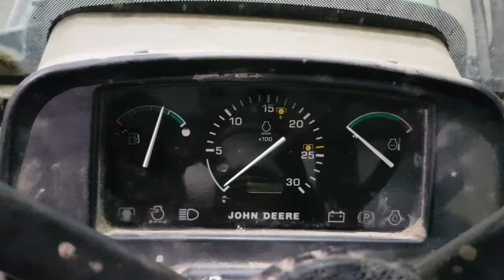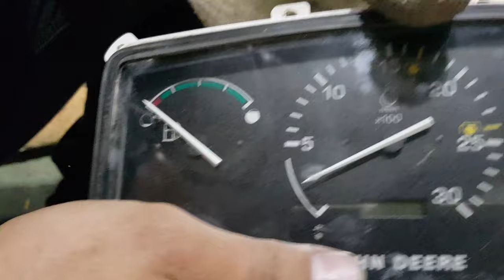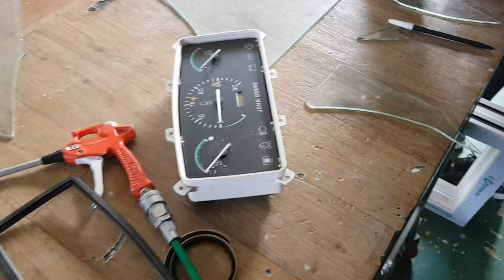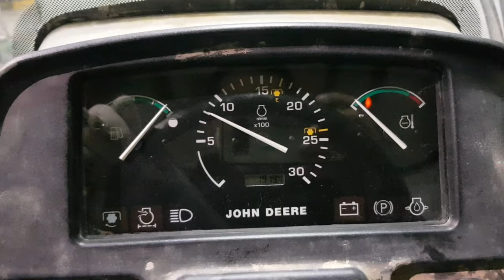국제존디어 5320 63마력 계기판고장,연료메터불량 수리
계기판 뜯었다가 사고쳤슈~유리깨짐